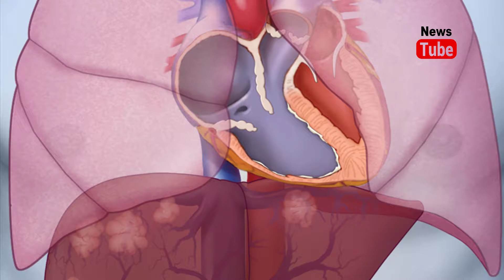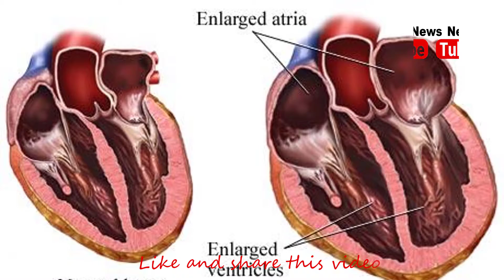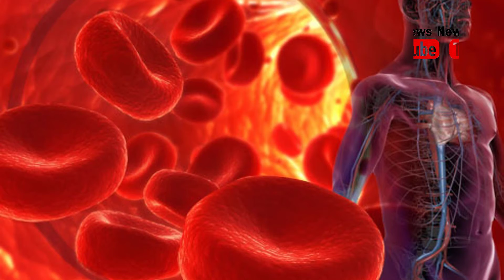Hypertension may up heart valve disorder risk "Heart"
Hypertension may up heart valve disorder risk

People with high blood pressure may be at an increased risk of developing common heart valve disorder, researchers said. The findings showed that higher blood pressure in early life was associated with a significantly greater future risk of mitral regurgitation – a condition which makes the heart less efficient at pumping blood around the body, and in severe cases can lead to heart failure.
# health
# heart
# heart attack,
# heartbeat,
# heartbroken,
# heart of worship,
# heart broken,
# heart beating,
# heart beats fast,
# heart challenge,
# heart cancer,
# heart dance challenge,
# heart evangelista,
# heart embryology,
# heart failure,